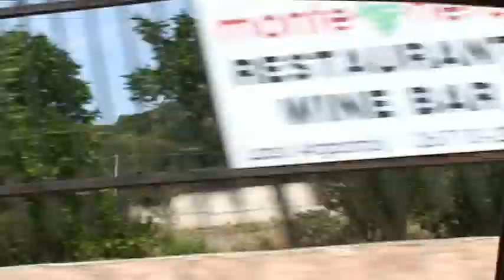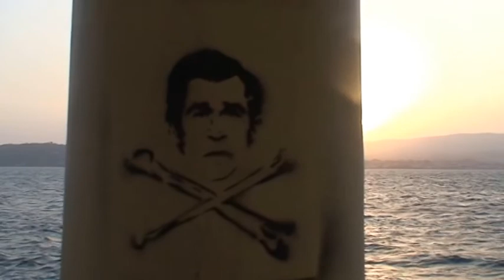Kefalonia part 6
Summer trip in Kefalonia 2007
Aghia Efimia, Assos, Myrtos Beach, Argostoli, Micros Gialos Beach, Argostoli Lighthouse